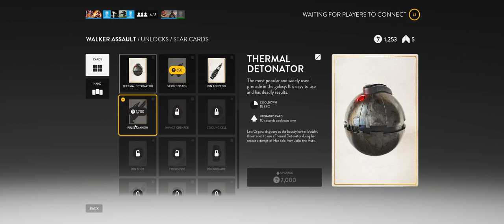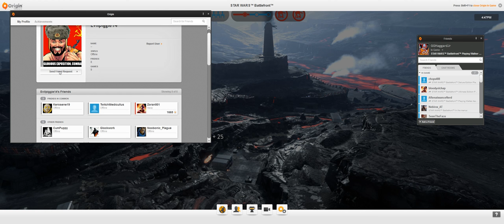Star Wars Battlefront + Part 6 + Walker Assault on Sorosuub Centroplex + cts crew